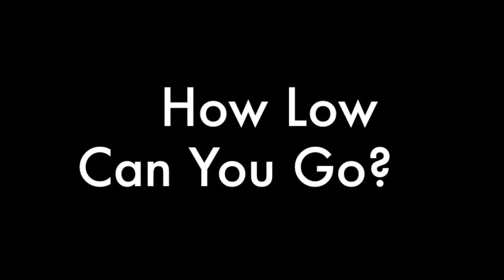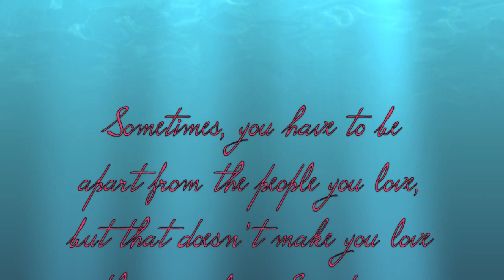Calamiong Reunion Pt 2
Dagupan 2